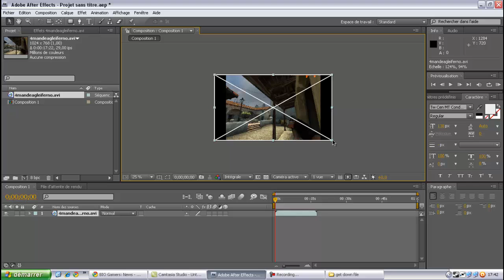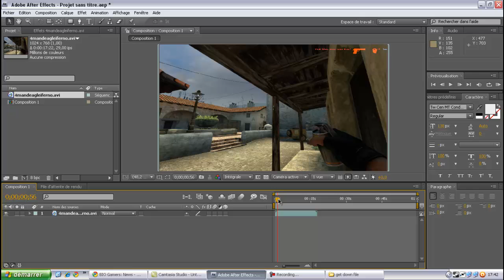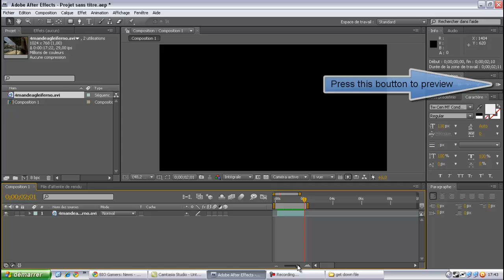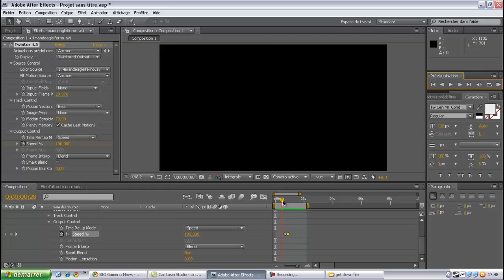HOW TO MAKE SLOWDOWN VIDEO IN AFTER EFFECT CS4 OR CS3 USING TWIXTOR 4.5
TWIXTOR 4.5